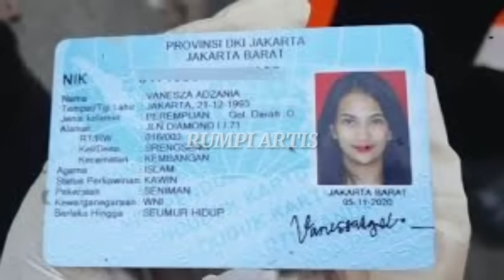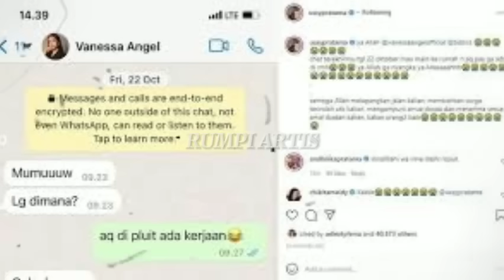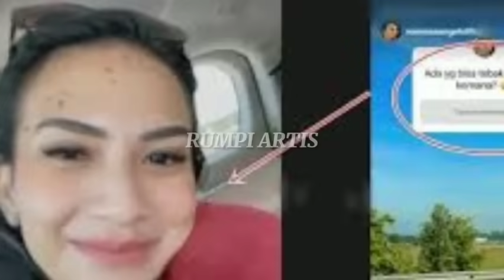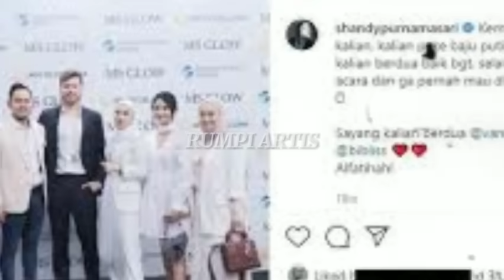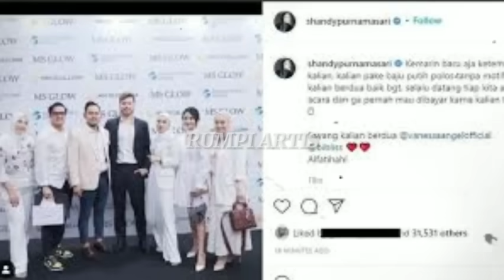TEREKAM JELAS..!! VIDEO TERAKHIR VANESSA ANGEL, SUAMI DAN ANAK DALAM MOBIL N44S